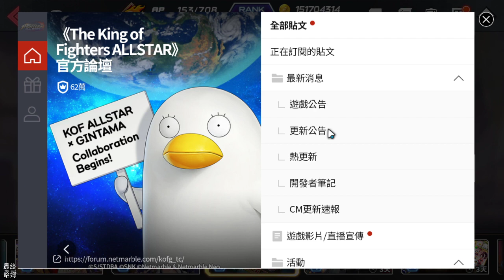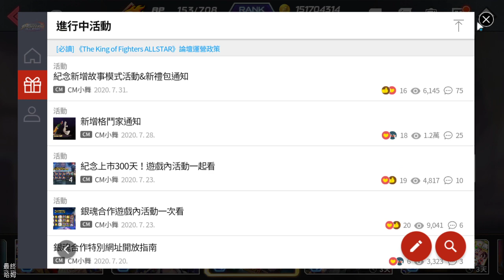《KOF ALLSTAR》#304 盛典格鬥家選擇券建議PARTII 修羅道副本12階實戰演示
10 月 22 日正式開放！

■■■ 特點 ■■■

★★★★哈姆の遊戲短評★★★★
【盛典格鬥家選擇券建議PARTII】
1.近期活動給的抽抽券、選擇券大多有使用時間限制，大多都能使用到8月底左右。
2.打算等BINGO活動，大約在9天完成簽到全部通關，可以獲得盛典格鬥家召喚券(隨機)，先使用隨機券後視情況使用選擇券，挑選你當下最缺的那隻格鬥家。
3.大混池5屬性打修羅道，只挑選兩隻紫框角的推薦與建議。
優先挑選3氣特殊卡、攻擊格鬥家、屬性隊長技能
紫屬性：97大蛇、無名。缺隊長技能再考慮呼喚愛情的庫拉、超級打者凡妮莎其中一隻。
藍屬性：真零、洛克。這裡的無界、乾枯大地七枷社不要考慮。
紅屬性：基斯、終極路卡爾，這兩隻都能當屬性隊長，基斯有恢復能量好一些。
綠屬性：高尼茨、亞爾迪哈德。
黃屬性：瘋八、女零。

【修羅道副本12階】
實戰：12-1、12-2、12-3、12-4。